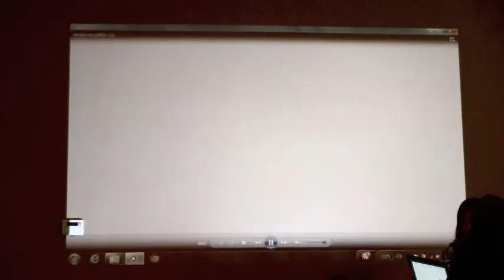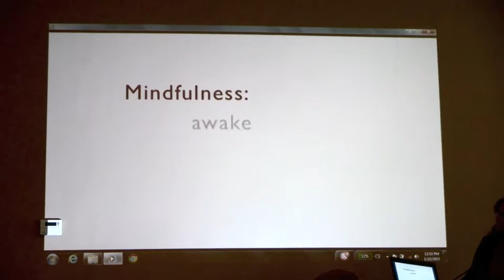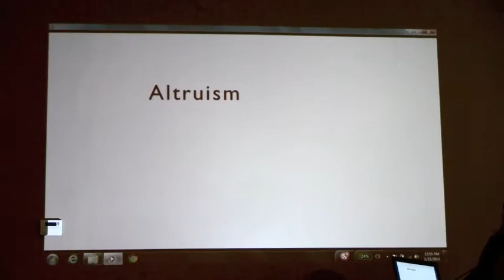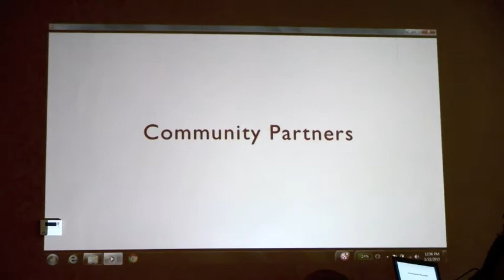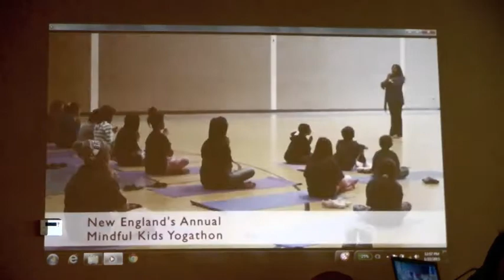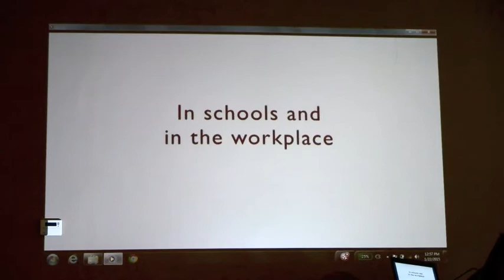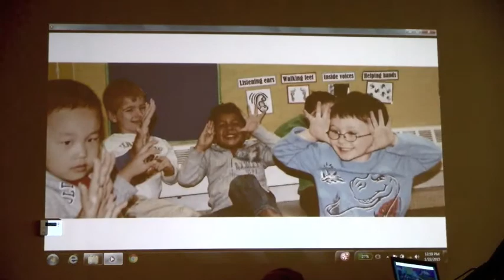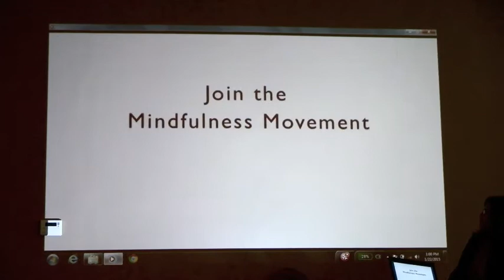Rose Pavlov of Ivy Child International addresses Rotary Club of Worcester on January 22, 2015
Worcester Rotarian Rose Pavlov, founder, president and CEO of Ivy Child International, located in Worcester, was the keynote speaker at the Rotary Club of Worcester's weekly noontime luncheon meeting on January 22, 2015 at The Urban Kitchen + Bar (formerly Coral Seafood), located at 225 Shrewsbury St. in Worcester. For more information on Ivy Child International,

Visit and 'like' the Rotary Club of Worcester's Facebook